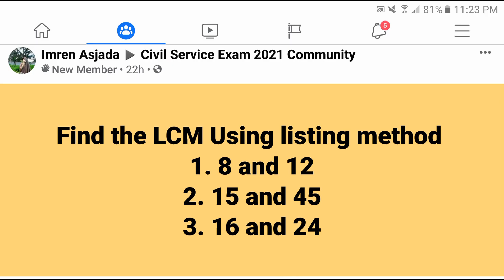Find the LCM using LISTING METHOD | least common multiple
Find the LCM Using listing method
1. 8 and 12
2. 15 and 45
3. 16 and 24